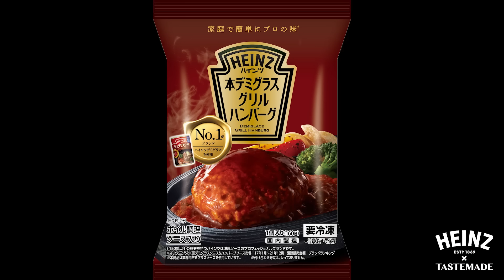【家庭で簡単にプロの味】湯煎するだけで本格ハンバーグ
デミグラスソース好きな人集合🙌
誕生から50年、洋食屋で欠かせないデミグラスソースを開発したのは“ハインツ“って知ってた？？

アメリカ生まれのハインツは、日本人の舌に合う独自の商品を開発しようと、一流シェフやレストランの意見を取り入れ、6年の歳月をかけて料理プロに愛用される"デミグラスソース"を開発しました。
そんな美味しい本格デミグラスソースと、シェフがグリルしたようなジューシーでふっくらしたパティをお楽しみいただける冷凍ハンバーグシリーズ。
誰でも湯煎するだけで簡単に”プロの味”をおうちで楽しめます😋🍽複数個まとめて湯煎すれば、ご家族分の食事が一気にできる！

味は全部で3種類
《本デミグラスグリルハンバーグ》
デミグラスソースNo.1ブランドのハインツが長年の経験とノウハウを活かして作りこんだデミグラスソースは、口に広がるジューシーなグリルハンバーグの旨味を引き立てます。

《トマトチーズグリルハンバーグ》
世界各国で愛され続けているハインツトマトケチャップを加えて仕上げた旨み豊かなトマトソースが、口に広がるジューシーなグリルハンバーグの旨味を引き立てます。

《和風オニオングリルハンバーグ》
玉ねぎの甘みとさわやかな橙の味わいが特長の香り豊かな和風オニオンソースが、口に広がるジューシーなグリルハンバーグの旨味を引き立てます。

日本のご家庭・レストランにおいて洋食を支え続け、多くの方に愛されるハインツのデミグラスソース。その美味しさの秘密は